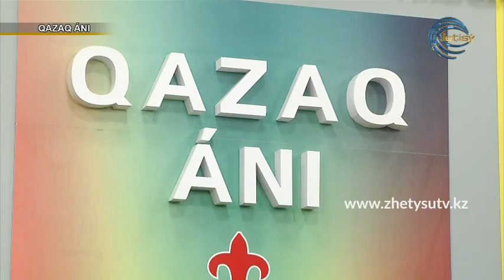Қазақ әні - Әділжан Аманжолұлы. Халық әндері (18.02.20) Жетісу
Ұлттық өнерді дәріптейтін "Қазақ әні" жобасының алғашқы шығарылымы.

Күзеубай Амангелдіұлының шәкірті Әділжан Амангелдіұлымен сұхбат.